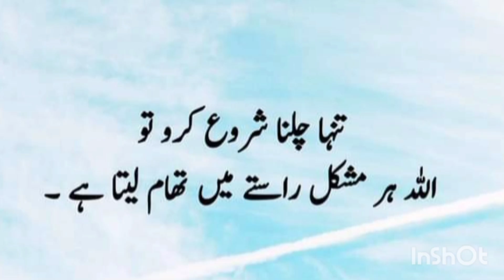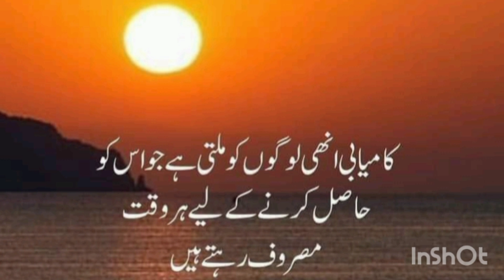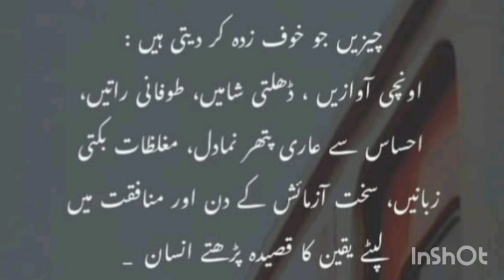Aqwal e zareen in urdu|Islamic quotes|best video